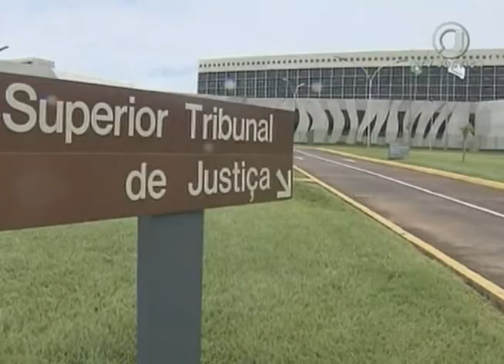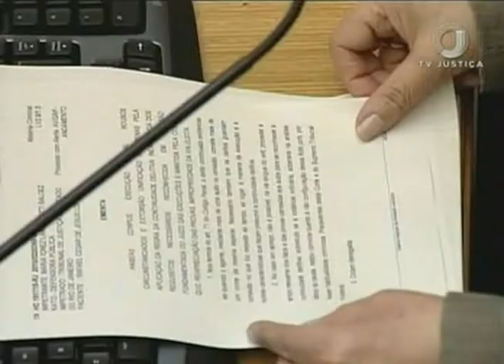Jornal da Justiça 2ª edição - Perícia Regime (20/01/17)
Presidente do Superior Tribunal de justiça, ministra Laurita Vaz, determina que um juiz de São Paulo deve proferir nova decisão sobre a progressão de um regime de um preso, examinando de forma concreta a necessidade ou não de realizar exame criminológico. Quem explica melhor o caso é a repórter Kátia Gomes.